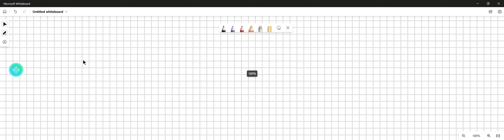In humans, earlobes are either "free" or "attached". The free earlobe trait is dominant over attach…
In humans, earlobes are either    quot;free   quot; or    quot;attached   quot;. The free earlobe trait is dominant over attached earlobes. a. A man with free earlobes marries a woman with free earlobes. They have eight children, 4 have free earlobes, and 4 have attached earlobes. What are the probable genotypes of the individuals of the family? Use proper symbols to explain your answers. b. A man with free earlobes marries a woman with attached earlobes. Of their four children, one has free earlobes and three have attached earlobes. Give the genotypes of all members of the family. Use proper symbols to explain your answers. c. Could a man and a woman, both with attached earlobes, have a child with free earlobes? Use proper symbols to write the crosses that show that they can or cannot. d. Can a couple, one of whom is homozygous for the free earlobe trait and the other homozygous for the attached earlobe trait, have a child with attached earlobes? Use proper symbols to explain your answers.